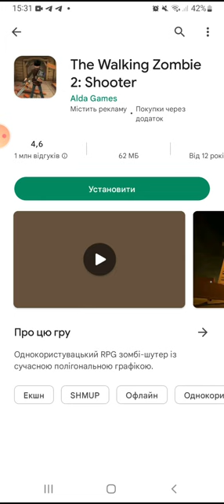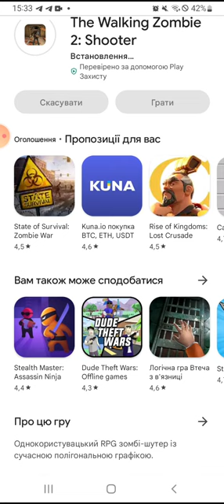How to download the walking zombie